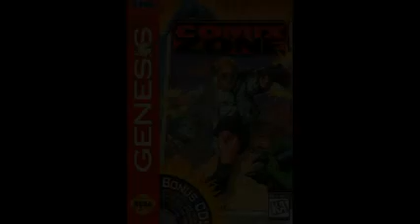What do you think of this Video Game? #5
Comix Zone (1995), I hope you like it! I've played this before as an unlocked bonus game on the Sonic Mega Collection Plus for the PS2 and play it as well on the Sega Genesis Collection for the PS2 and that game was really hard when it comes to game over!